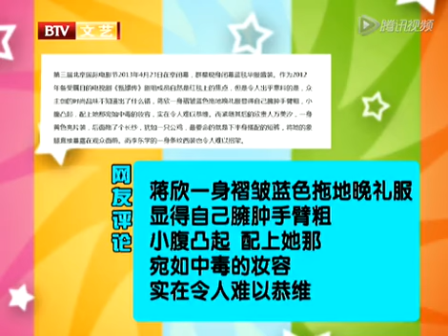蒋欣造型又被吐槽